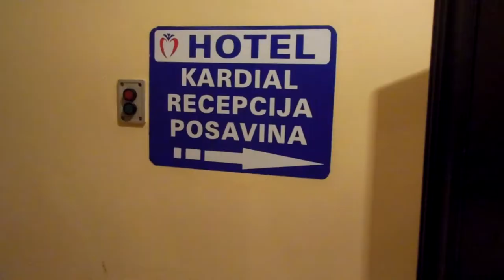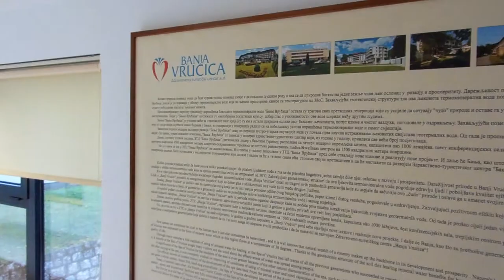Veljko u banji vrucica 2